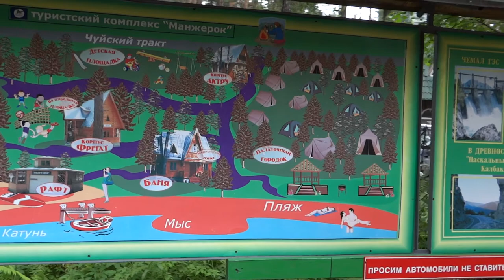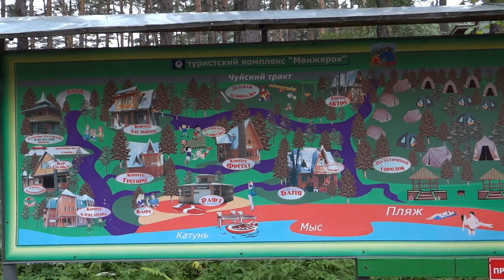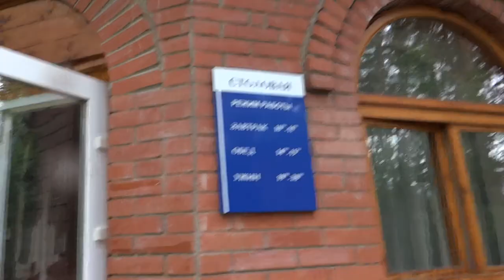Обзор базы Манжерок / The Cottage Manzherok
Обзор туристической базы Манжерок расположенной рядом с одноименным поселком и одноименным знаменитым озером Манжерок.
The survey of tourist base located near Manzherok village of the same name and the same famous lake Manzherok.